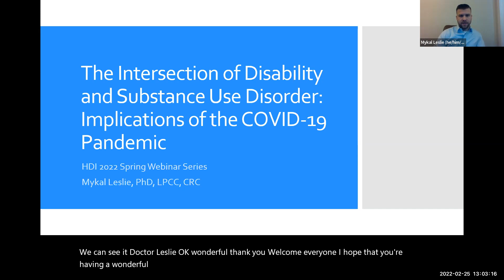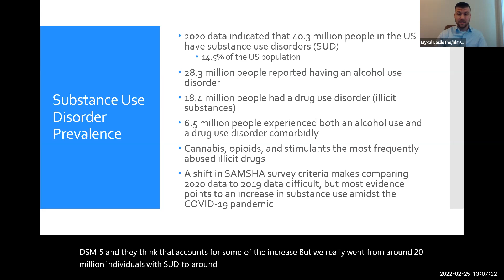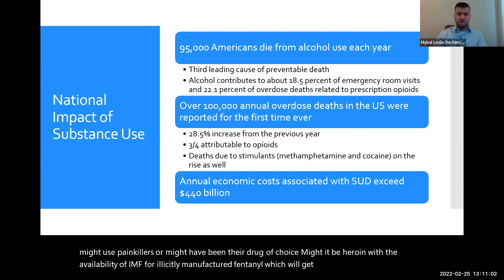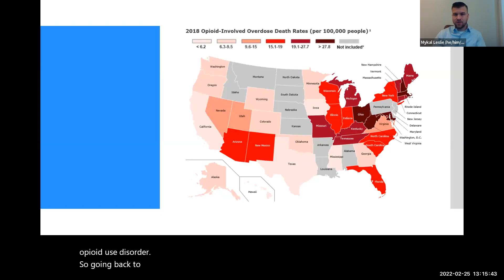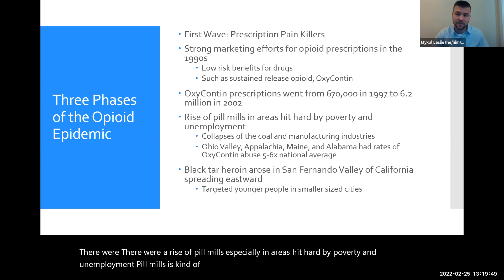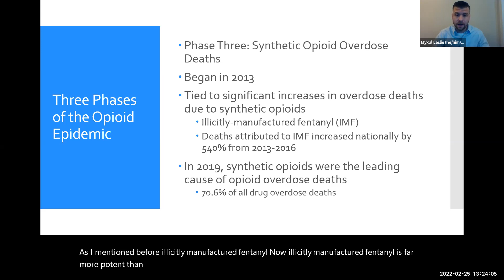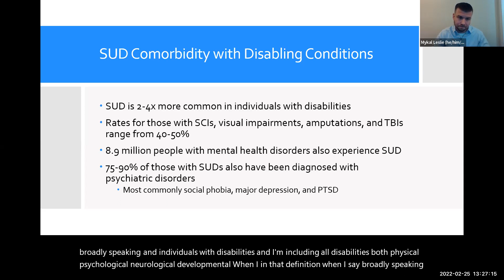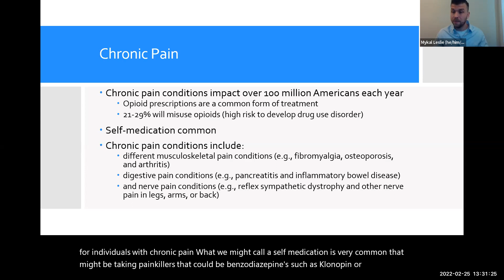Disability and Substance Use during Covid-19 1